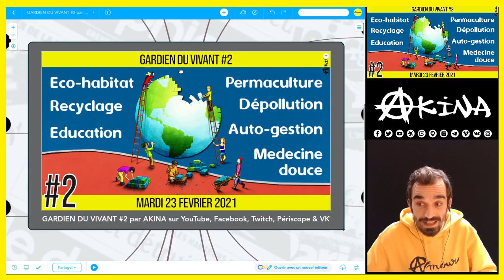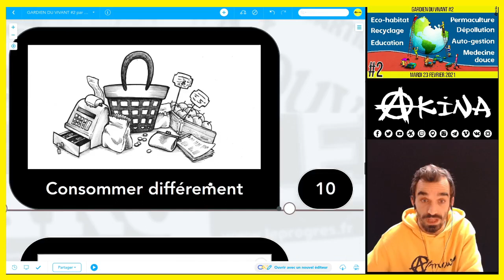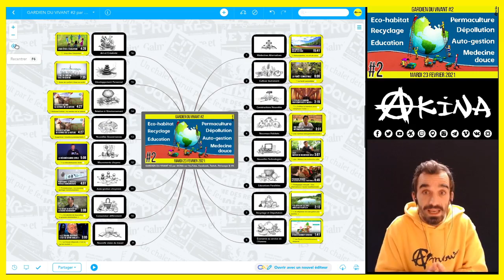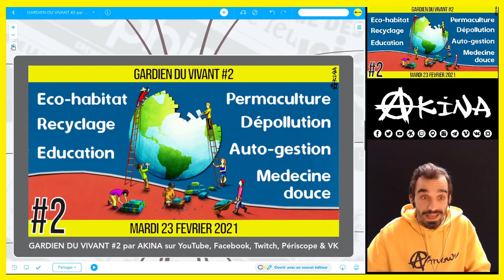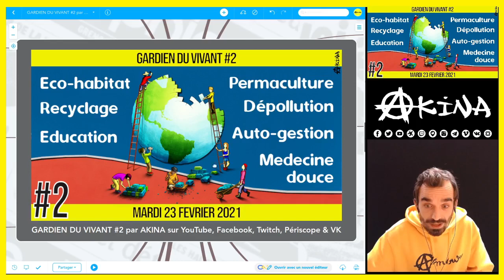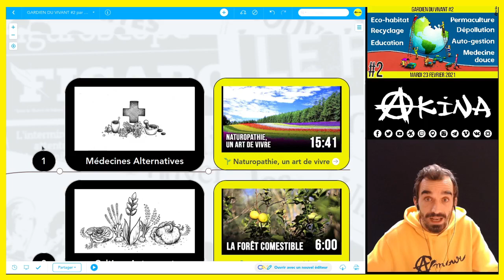🌱 GARDIEN DU VIVANT #2 🎯 La boite à outils du bâtisseur 📆 23-02-2021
📣 Vous rêvez d'un monde plus positif ? Bonne nouvelle : il existe déjà ! Alors que nous sommes submergés d'informations, que tout va de plus en plus vite, nous vous proposons de prendre le temps de découvrir des alternatives concrètes et réalistes. Ces solutions s'expérimentent chaque jour un peu partout en France et dans le monde : petit à petit, un nouveau monde se construit grâce à tous les gardiens du vivant. Cette série est comme une boite à idées ou une boite à outils, afin que tous ensemble, nous devenions les bâtisseurs de demain.